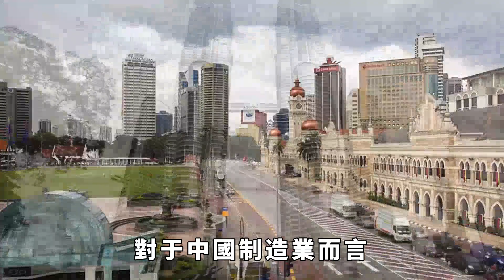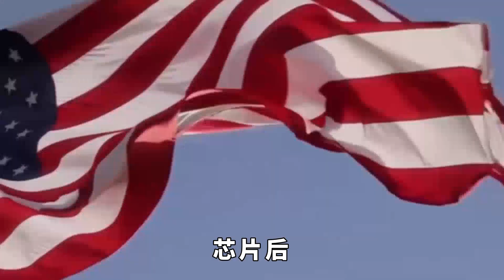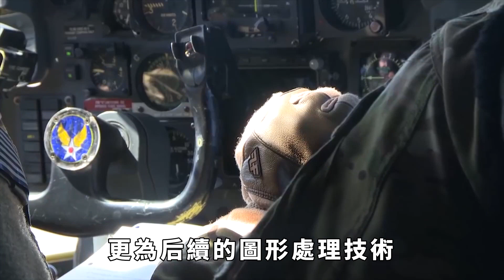3000億產能一夜搬空，蘋果退出中國市場！外媒：後果比想象中的要可怕！【盛歷史】歷史故事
近年來，科技界的領軍企業蘋果所實施的戰略性調整，無疑在全球範圍內引發了廣泛關註。公司首席執行官蒂姆·庫克的頻繁中國之行，以及隨後悄悄展開的全球供應鏈多元化布局，都使得蘋果在全球製造業領域中的每一個動作都備受矚目。特別是在印度市場，蘋果的初步嶄露更是激發了人們對其未來全球化布局的無盡好奇與熱切猜測。